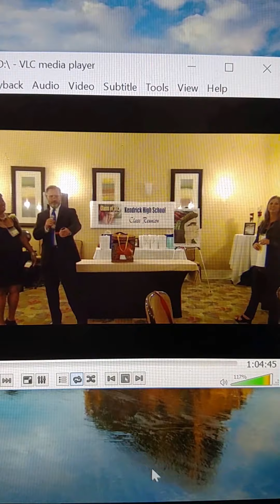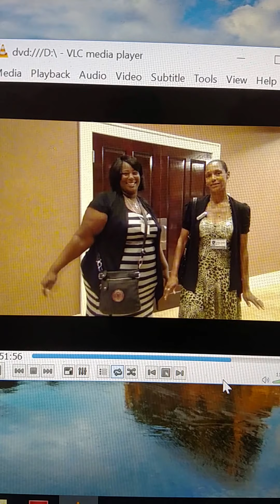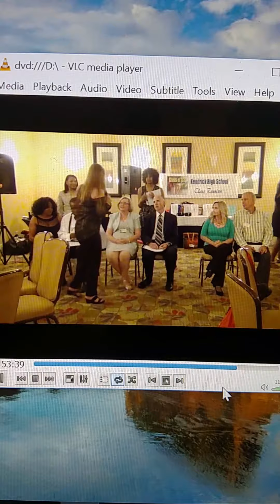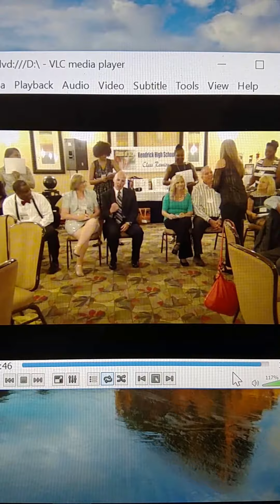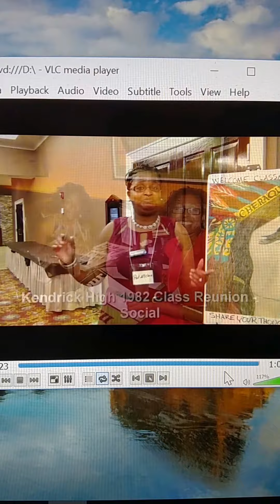Kendrick High School Class of 82 - REUNION in 2013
Classmates - A short clip of the video production from our last reunion in 2013...ENJOY!  Be there for our 35th High School Exravaganza!